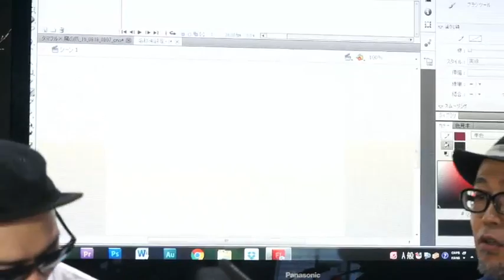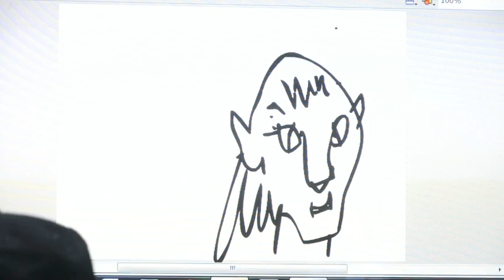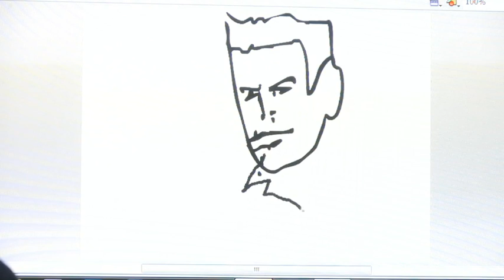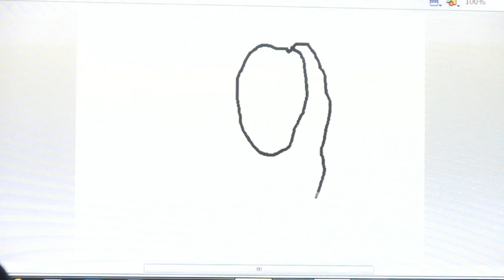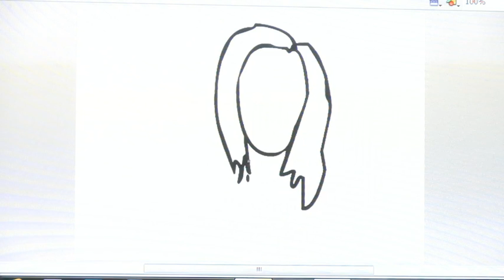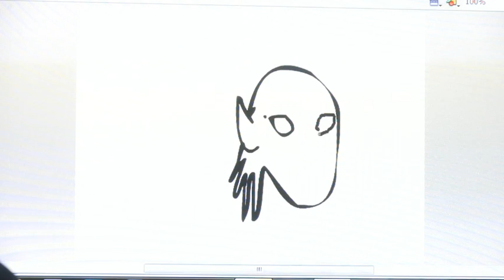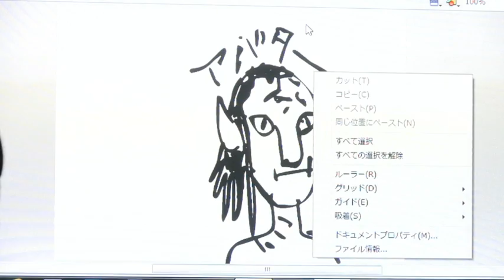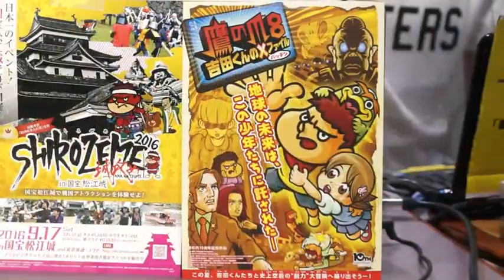タマフル24時間ラジオ2016!!! FROGMAN登場